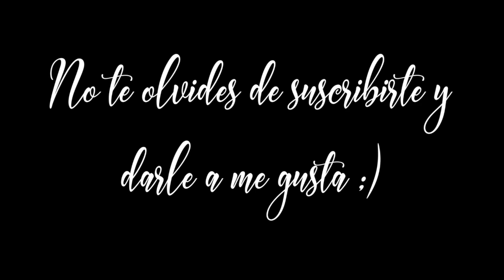Haul Lookiero + Mis Bamboos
Vuelvo a la carga con mi última caja de Lookiero donde os enseño los 5 looks que me propone mi personal shopper. Además os enseño una nueva marca de zapatillas murciana que os va a encantar!